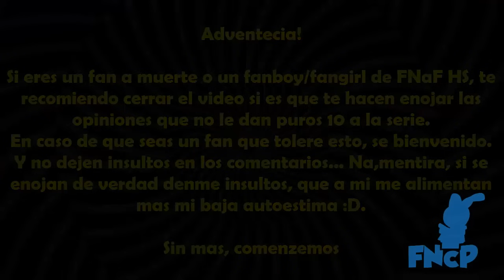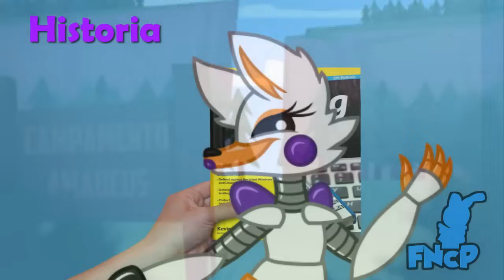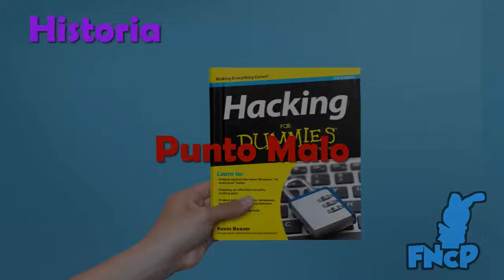Critica a FNaF HS Loquendo (Especial 300 Subs)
Espero la arena de la gente uwu.

Pos... y eso. c:
Solo vean el video y ya. :v